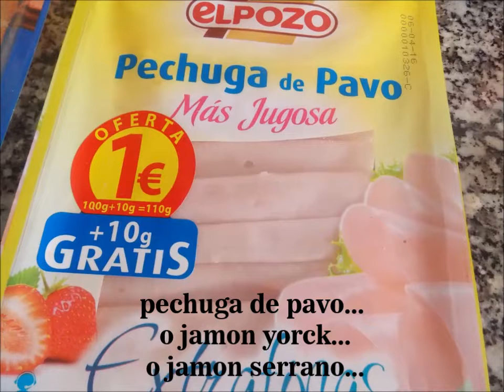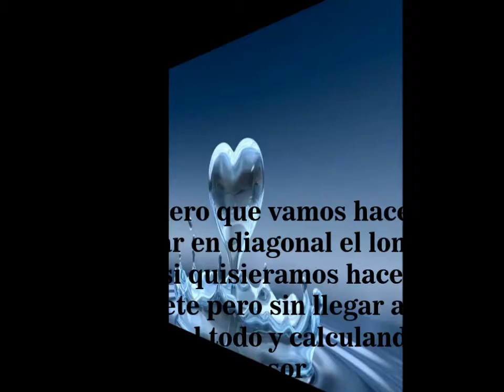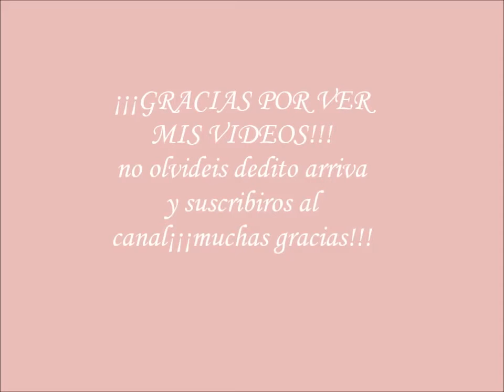redondo de cerdo relleno